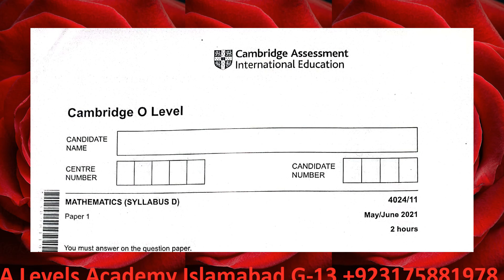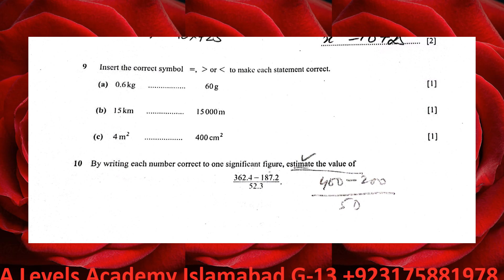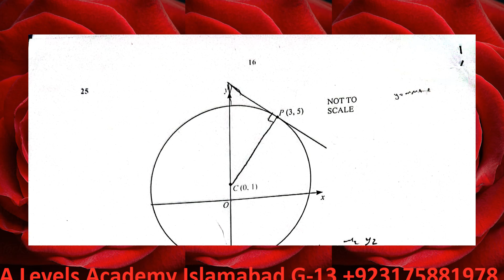Solved Mathematics 4024 May June 2021 Variant 11 second